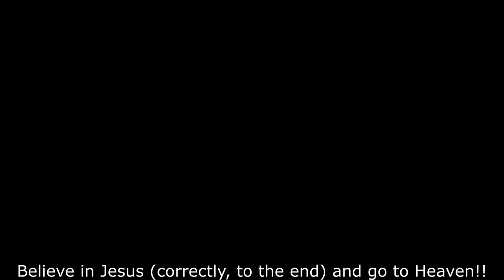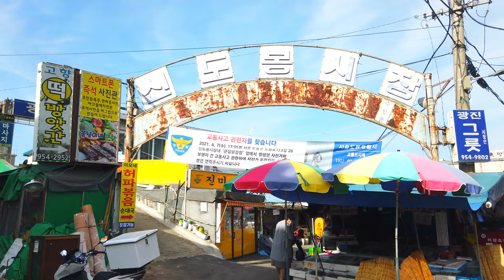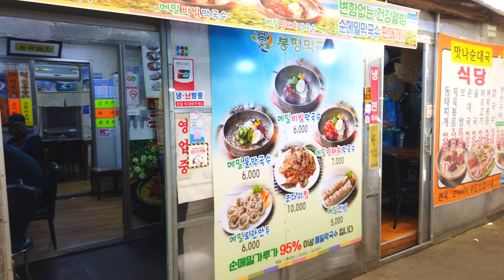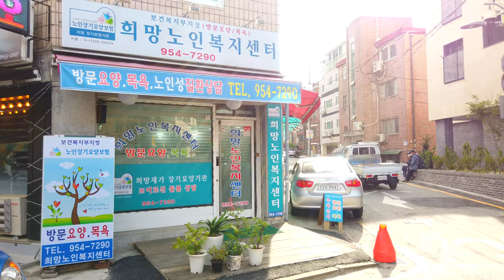【4K】Seoul Walk - Sin(new)dobong Market [Dobong-gu]┃24-9. 신도봉시장 걷기 [도봉구]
■ Walking tour around Seoul Korea, Sin(new)dobong Market~
   신도봉시장을 함께 걸으며 둘러보아요~

*서울 대표명소 : 0-1, 0-2, 0-3,...
*‘구’ 번호(아래에 있음) : 1, 2, 3, 4, .23, 24, 25
*‘구’의 명소 : 1-1, 1-2, 1-3, ... / 2-1, 2-2, ...
*‘구’의 ‘동’ 한바퀴(두번째 숫자에 0이 들어감) : 1-0-1, 1-0-2, .. / 2-0-1, 2-0-2, 2-0-3, ...
*‘구’의 지하철역(2,3번째 숫자에 0) : 1-0-0-1, 1-0-0-2, 1-0-0-3, ... / 2-0-0-1, 2-0-0-2, ...

1. Gangdong-gu  2. Songpa-gu  3. Gangnam-gu  4. Seocho-gu  5. Dongjak-gu
6. Gwanak-gu  7. Geumcheon-gu  8. Yeongdeungpo-gu  9. Yangcheon-gu  10. Guro-gu
11. Gangseo-gu  12. Gwangjin-gu  13. Seongdong-gu  14. Jungnang-gu  15. Dongdaemun-gu
16. Yongsan-gu  17. Jung-gu  18. Jongno-gu  19. Mapo-gu  20. Seodaemun-gu
21. Eunpyeong-gu  22. Nowon-gu  23. Seongbuk-gu  24. Dobong-gu  25. Gangbuk-gu
1. 강동구  2. 송파구  3. 강남구  4. 서초구  5. 동작구
6. 관악구  7. 금천구  8. 영등포구  9. 양천구  10. 구로구
11. 강서구  12. 광진구  13. 성동구  14. 중랑구  15. 동대문구
16. 용산구  17. 중구  18. 종로구  19. 마포구  20. 서대문구
21. 은평구  22. 노원구  23. 성북구  24. 도봉구  25. 강북구